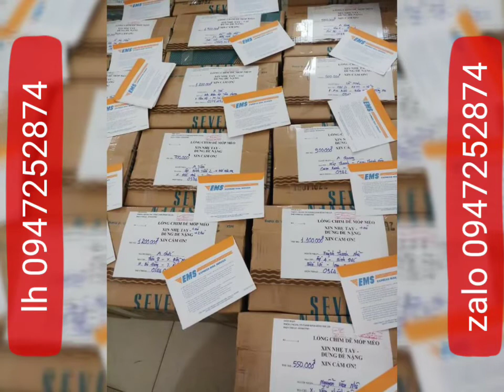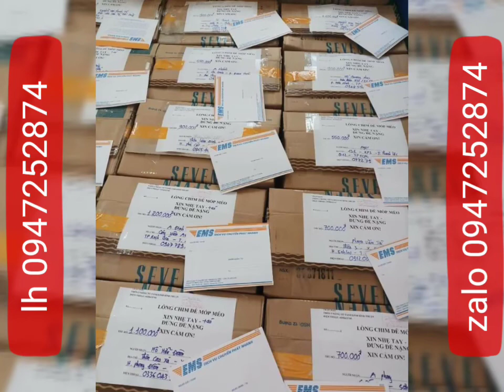lồng bẫy cu, lụp cu giá mềm nhất thị trường, chất liệu bền bỉ, nhận hàng thanh toán cho bưu điện